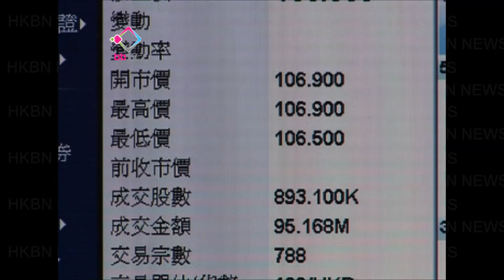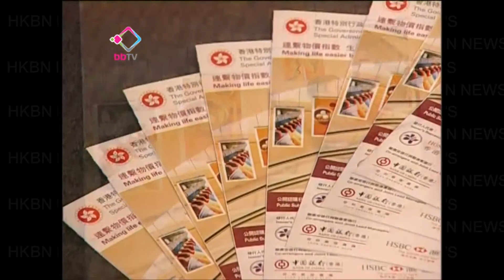iBond首日升逾6% 每手賺670元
政府發行的通脹掛勾債券iBond，星期五首日掛牌上升百分之六，一手的投資者賬面可以賺到670元。
今次ibond分配有大戶可獲派44手，財政司司長曾俊華否認分配對大戶有利。